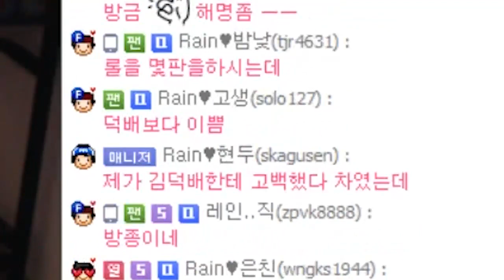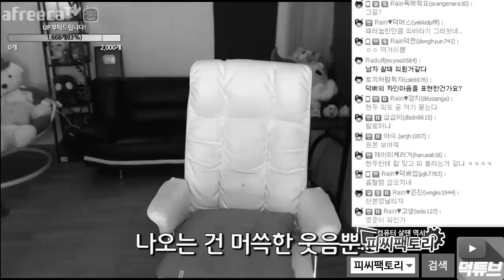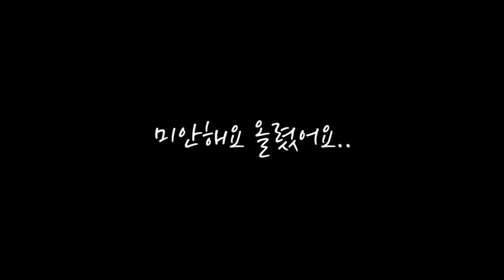김레인] 덕배가 남자를 찼다고..(?) (방송 초창기 매니저가 왔는데.. 본인의 차인 썰을 풀었다?)